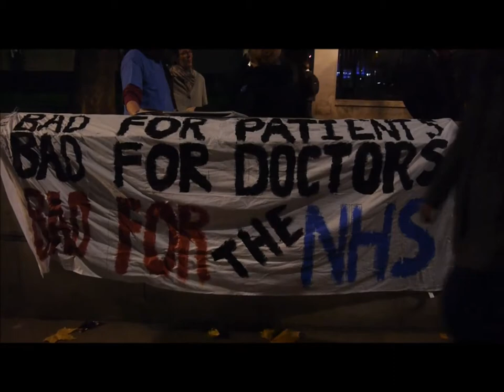British medical association ,BMA Militants Proud to fight ,against the Tory Tyrany.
Small yet vital demonstarion , a cry from the dark Junior doctors  cancelled strike action at least until the 12th of january. as jeremy hunt the secretary for health  only decided to sit down  to concilaritary at the eleventh hour.
Those militant doctors, militantly treating us and saving lives. Unlike militant politicians wrecking the NHS.